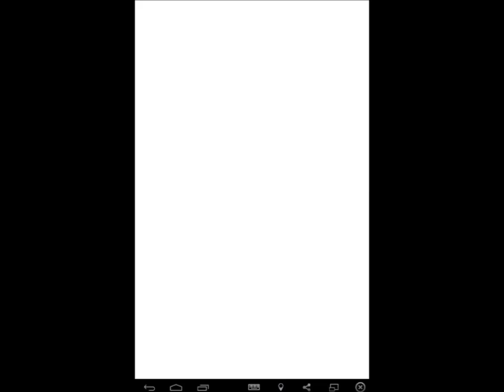Despicable Me Minion Rush: Trip to the Theme Park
The 12th special mission but this one I won't upload the whole progress because it has 3 laps and i can't finish in 1 month.